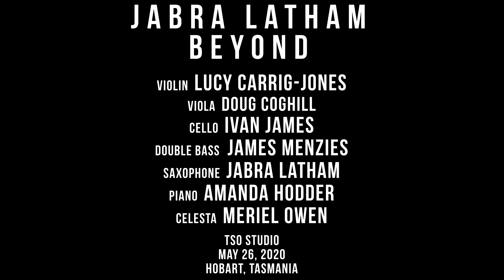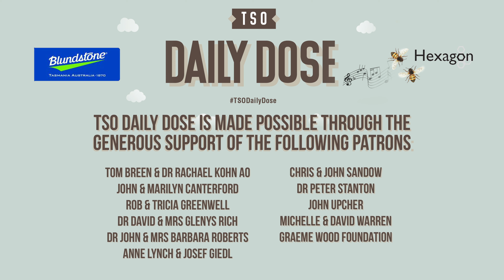TSODailyDose JABRA LATHAM Beyond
Jabra Latham
Beyond

Violin  Lucy Carrig-Jones
Viola  Doug Coghill
Cello  Ivan James
Double Bass  James Menzies
Saxophone  Jabra Latham
Piano  Amanda Hodder
Celesta  Meriel Owen

TSO Studio
May 26, 2020
Hobart, Tasmania